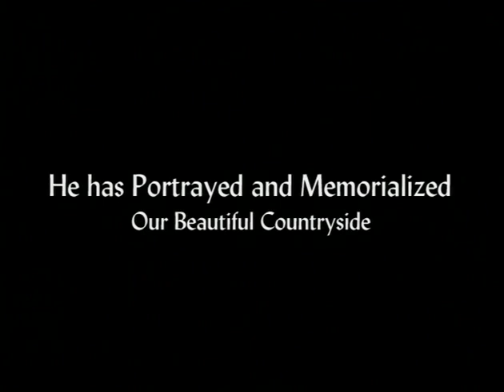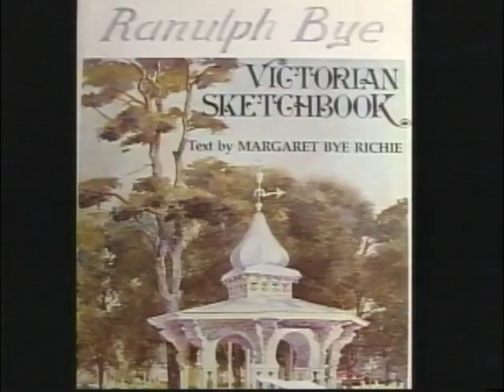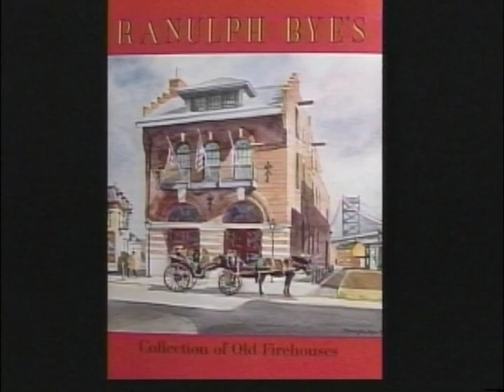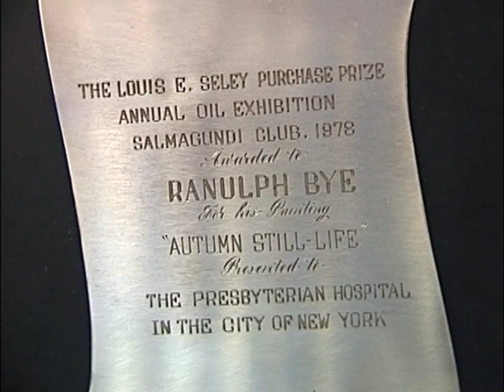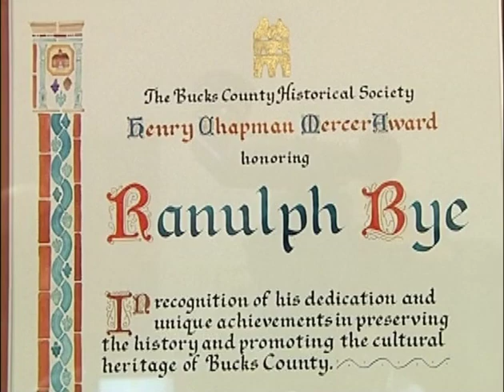Oral History: Ranulph Bye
Interview with renowned Bucks County, PA watercolorist Ranulph Bye. Recorded in 2001.